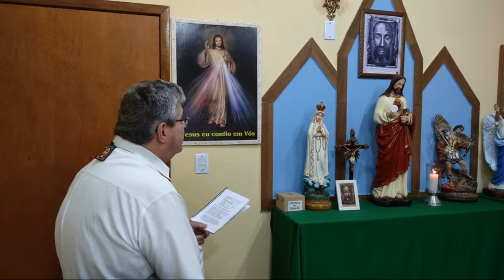ORAÇÃO DA MANHÃ - Liturgia das Horas - Laudes